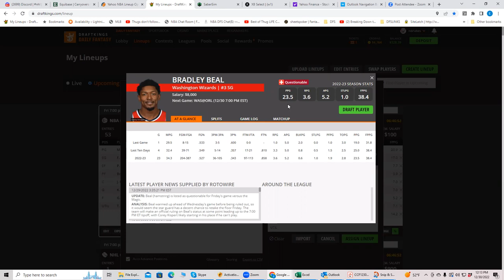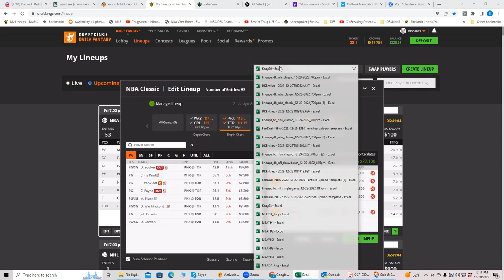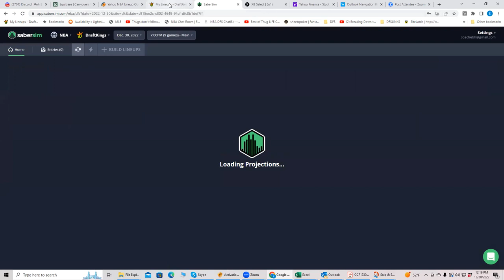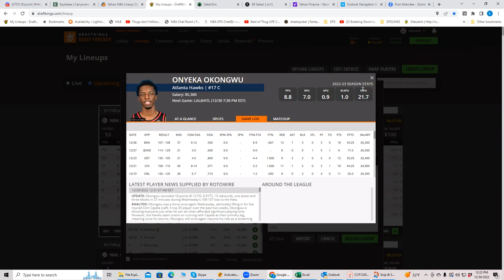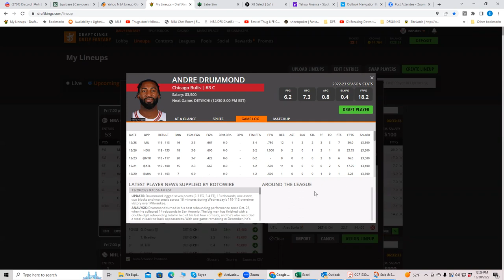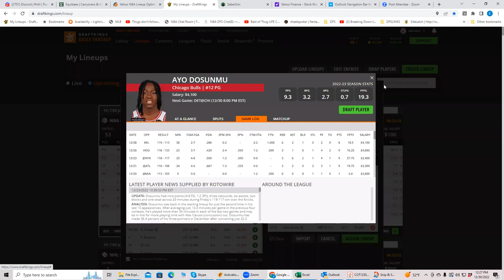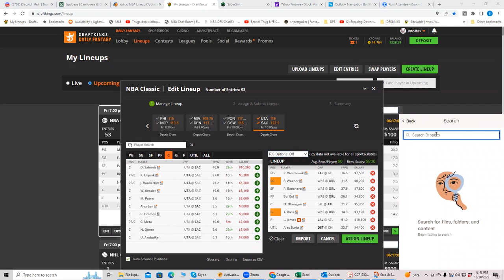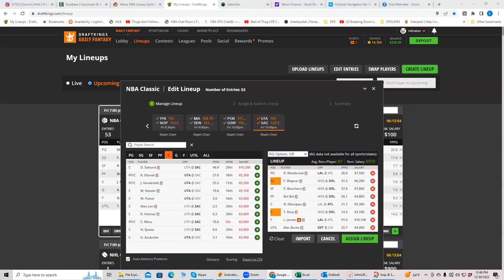NBA Friday first look with BobbyFi and Sheets